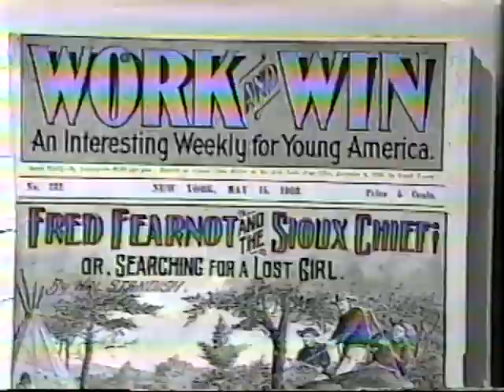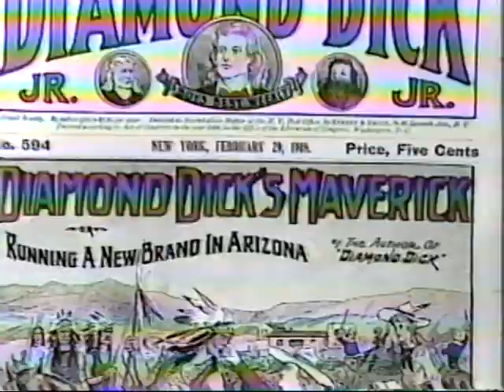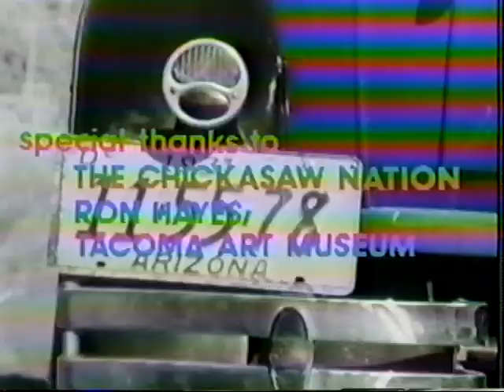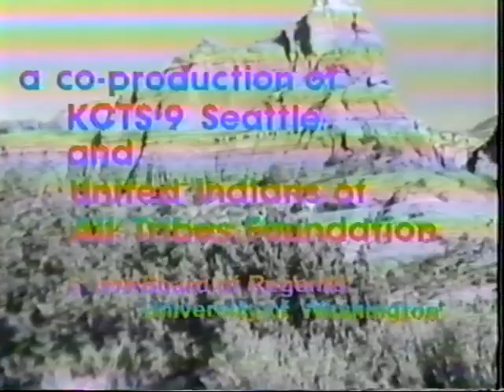Images of Indians Part 1 and 2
Images of Indians, directed by Phil Lucas and Robert Hagopian, narrated by Will Sampson. In 1979-80, Robert Hagopian and Phil Lucas produced a groundbreaking, five part series for PBS. Images of Indians examines the Hollywood stereotypes of Native people and the societal effects those portrayals had on the public's understanding of Indian history, experience, culture and participation in contemporary American life.